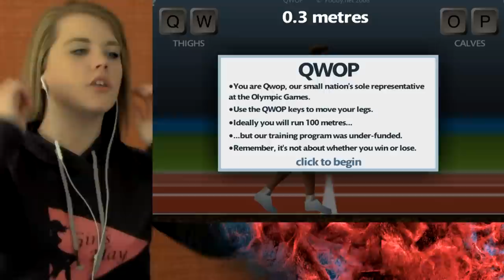THE DERP OLYMPICS | QWOP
On Our Knees!

                      Aumsville, OR
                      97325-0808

Please don´t reply to spam or troll comments, just thumbs down and flag these comments.